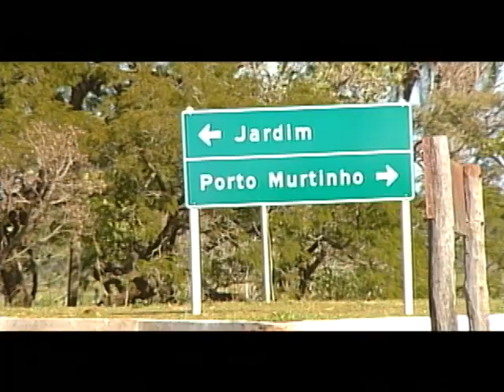Conversa de Domingo - Carmem Morais - Bloco 03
Terceiro bloco do programa Conversa de Domingo em que Carlos Voges entrevista a PHD - Proprietária de Harley Davidson - e membro do moto clube Crazy Dogs Toba Red, Carmem Morais.
No programa ela fala sobre o estilo de vida dos Harleiros, viagens internacionais de moto e do evento Only Harley em Porto Murtinho.
O Programa Conversa de Domingo é dirigido por Giovanna Prado e vai ao ar pela TV Brasil Pantanal.